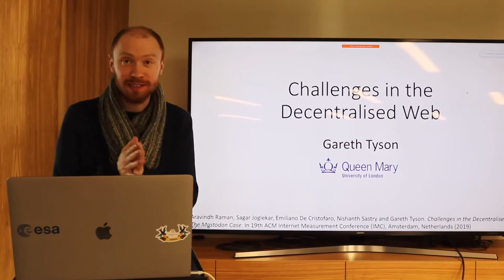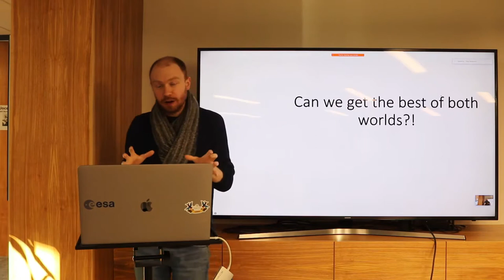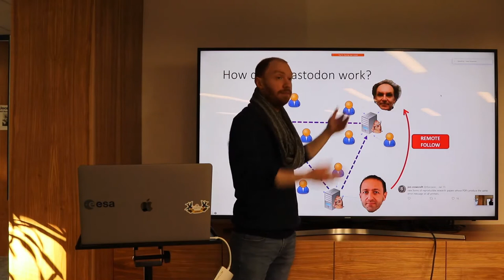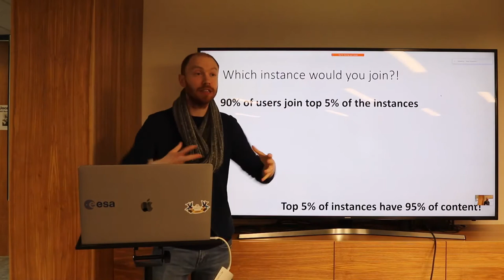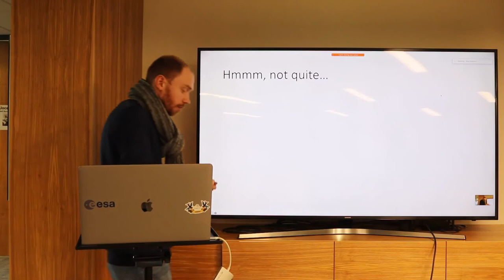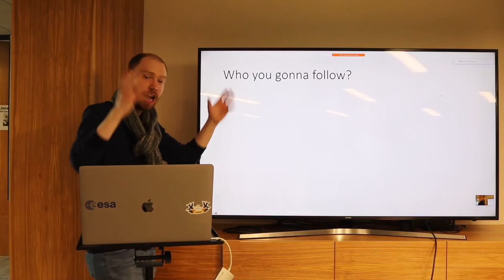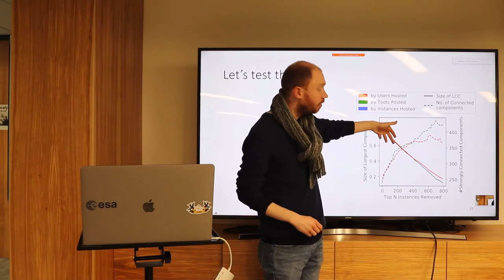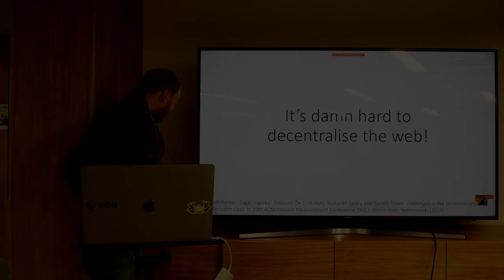Challenges in the Decentralised Web - Gareth Tyson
Abstract: The Decentralised Web (DW) has recently seen a renewed momentum, with a number of DW platforms like Mastodon and PeerTube gaining increasing traction. These offer alternatives to traditional 'centralised' social networks like Twitter and YouTube by enabling the operation of web infrastructure and services without centralised ownership or control. They do, however, raise a number of key challenges related to performance, security and resilience. In this seminar, I will present a measurement study of the DW, and discuss our empirical exploration of some of the key challenges in this area. The presentation is based on a recent paper published in the ACM Internet Measurement Conference 2019

Speaker Bio:   Gareth Tyson is a Senior Lecturer at Queen Mary University of London, and a Fellow at the Alan Turing Institute. His research is in the broad area of Internet Data Science. He particularly focuses on the intersection between networking and web measurements, and has published extensively in venues such as WWW, IMC, ICWSM etc. His research has also received coverage from news outlets such as MIT Tech Review, Washington Post, Slashdot, BBC, The Times, Daily Mail, Wired, Science Daily, Ars Technica, The Independent, Business Insider and The Register.